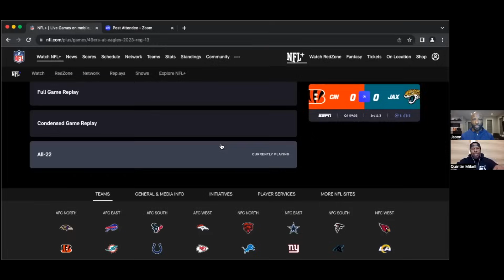"Annoying, Frustrating" Philadelphia Eagles No-Show Vs. 49ers | Q&A With Quintin Mikell, Jason Avant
A weekly digital show and podcast hosted by former Eagles wide receiver Jason Avant and former Eagles safety Quintin Mikell. The former Birds break down the game, take you behind the scenes, and share some stories from their playing days.

Timestamps
0:00 – 2:28 Intro
2:28 – 5:04 Biggest Takeaways from Loss
5:04 –15:25 How 49ers Offense Confused Eagles Defense
15:25 – 25:45 Coverage Busts Film Breakdown
25:45 – 35:31 Physicality of Eagles Defense
35:31 – 40:12 Jalen Hurts Film Breakdown
40:12 – 45:00 How Niners Shut Down Eagles Offense
45:00 – 47:52 Dallas Goedert Missed?
47:52 – 50:07 Offensive Game Plan
50:07 – 59:49 Dallas Week Part Two

► GameTime App • Download Gametime app and redeem code "BIRDS" for $20 off your first purchase (terms apply).